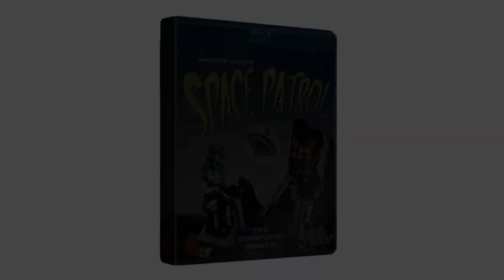The Making of Space Patrol with Roberta Leigh and Arthur Provis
Space Patrol, sometimes confused as a Gerry Anderson production was a science fiction puppet series produced by author Roberta Leigh and cameraman Arthur Provis.